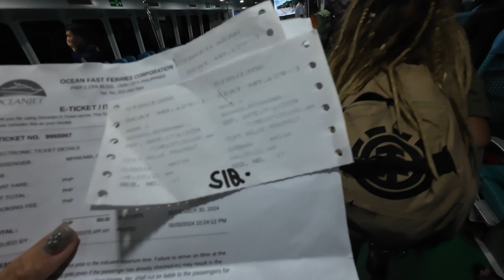【フィリピン】どこ行くの⁉️暗すぎる😱夜中の3時にセブ島のフェリーに再び乗って離島へ🇵🇭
リリーファミリーのフィリピン離島トリップ🌴
今回は2度目になるシキホール島へと向かいます！
5、6年前に1度シキホール島は行った事があって、当時はセブ島から飛行機でドゥマゲテまで行き、そこから船で行ったのですが、なんとセブ島から船で行けると知ってしまった🤣
前に載せたパングラオ島、ボホール島の時と同じオーシャンジェットと言うフェリーで4時間半〜5時間。
もう移動で5時間は私達には普通なのです😂😂
そしてまた早朝？深夜？の船。
でもセブ島のフェリー乗り場はセキュリティがしっかりして居るので、フェンスの中にはローカルは入って来れないので真夜中でも安心です。
やっぱりチケットはオンラインで購入して印刷して行くのが便利です！
ネットで探すと違うサイトもあるので正規のホームページを貼っておきます👌